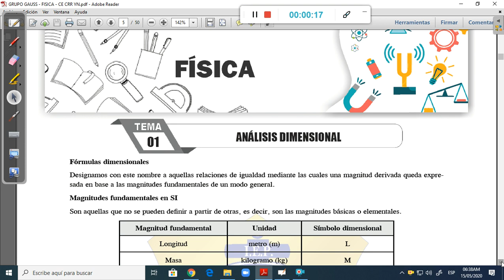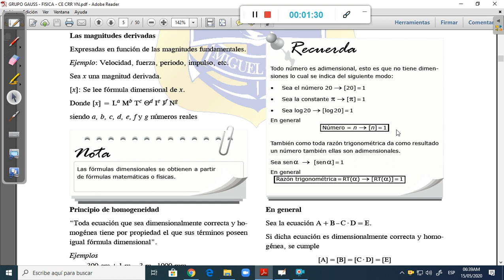SECUNDARIA|GAUSS|FÍSICA|ANÁLISIS DIMENSIONAL-RENZO ESPINOZA